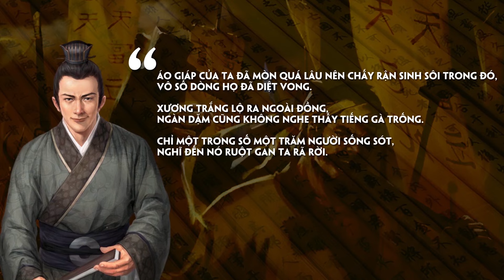Tào Tháo - Nhà Độc Tài Quân Sự Nổi Tiếng Thời Tam Quốc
- Tào Tháo, xảo quyệt, đầy tham vọng và tàn nhẫn. Một người đàn ông năng động và có năng lực, coi trọng những người có tài năng. Hoàn toàn coi thường những quy ước vô ích và đầy những trò đùa kỳ lạ, nhân vật của Tào Tháo chuyển đổi giữa một nhân vật phản diện không có máu và một anh hùng lãng mạn. Vô cùng phẫn nộ trước sự tham nhũng và kém cỏi của một thế giới không có tính hợp pháp, Tào Tháo tìm cách trở thành nhà cách mạng khởi động một điều gì đó mới, hoàn toàn không bị xiềng xích bởi tất cả những thất bại trong quá khứ. Một người đàn ông có năng lực, lẽ ra sẽ là chủ nhân không thể tranh cãi của thế giới hậu Hán nếu không có một vương quốc có những anh hùng xứng đáng chống lại ông ta.